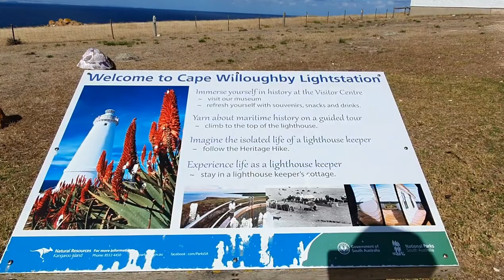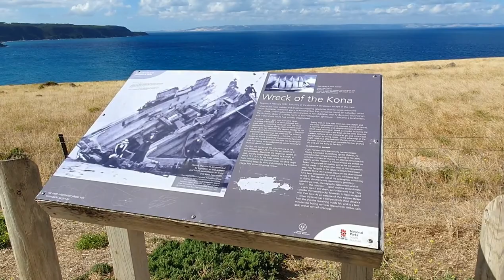A drive to Cape Willoughby Lighthouse in Kangaroo Island | Team Greutner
Just a short drive to Cape Willoughby lighthouse, Kangaroo Island.